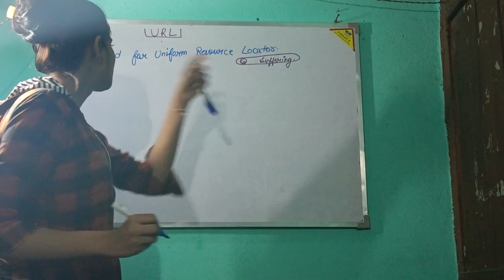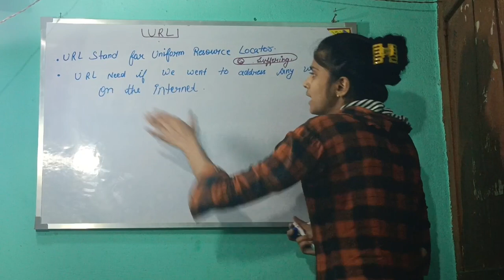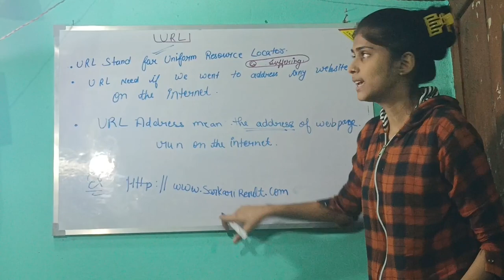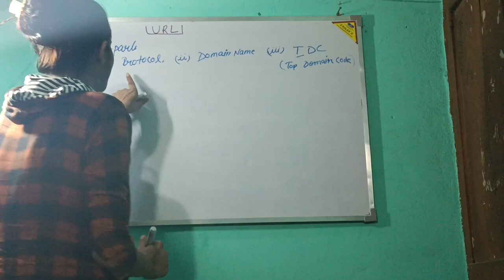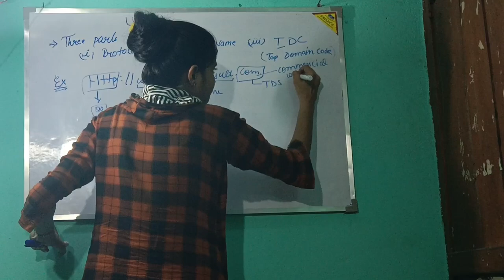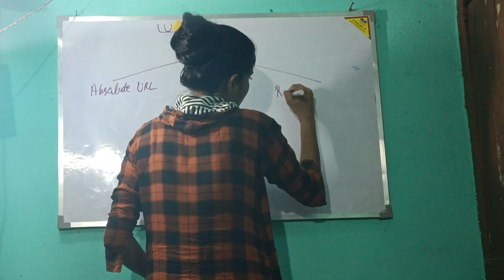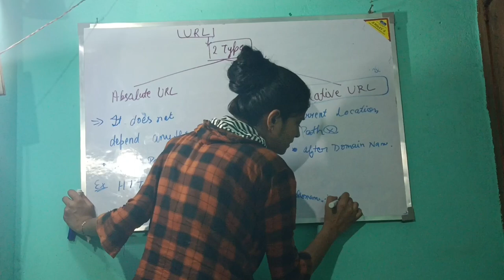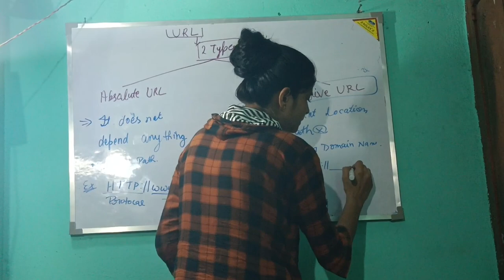What is URL and Types of URL|SSC CGL CPO CHSL DSSSB MTS exam & other compititive exam